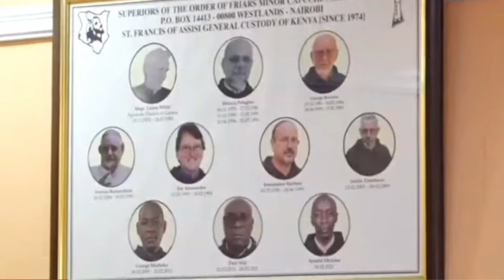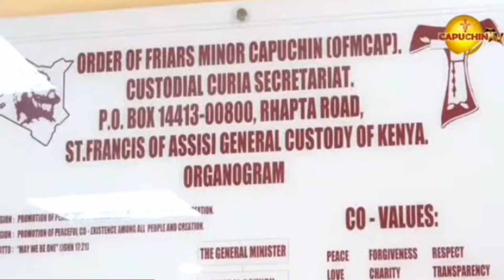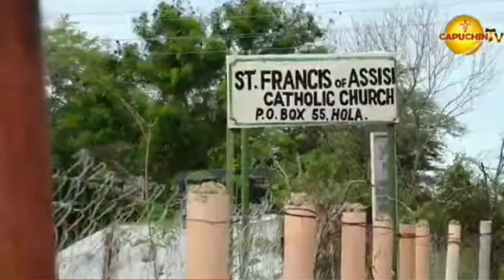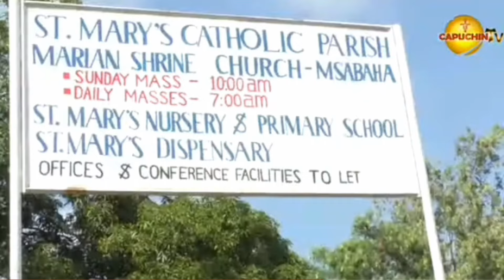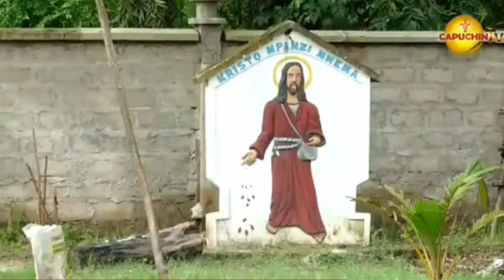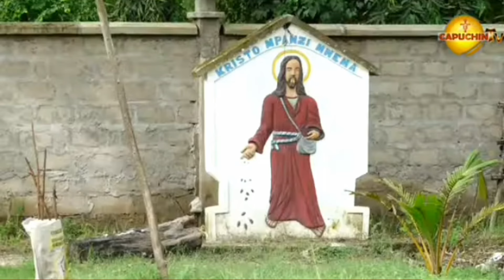Capuchin Franciscan Friars Kenya Golden Jubilee Documentary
The Capuchin Franciscan Friars Kenya celebrates 50 year's since their mission work in Kenya